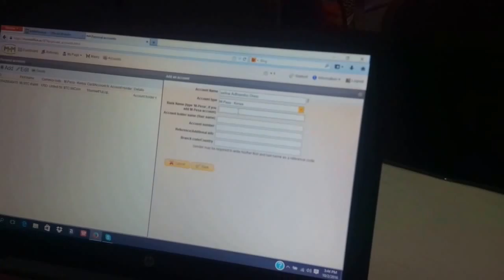MMM PRESENTATIONS IN KAKAMEGA COUNTY